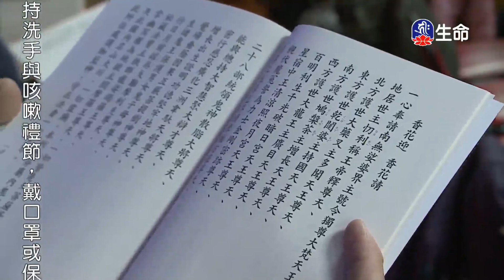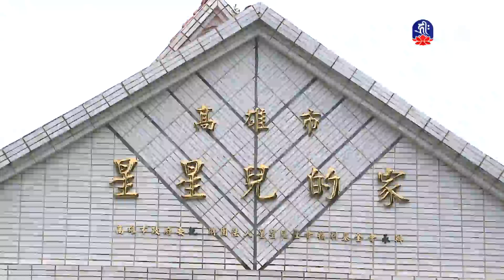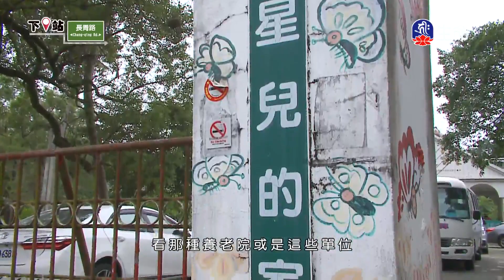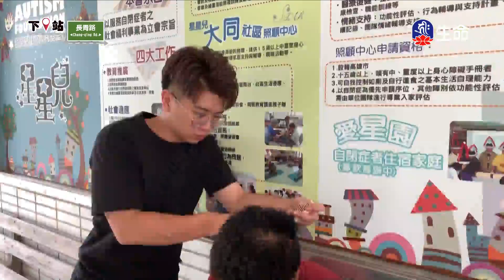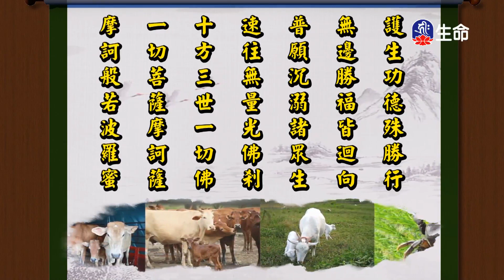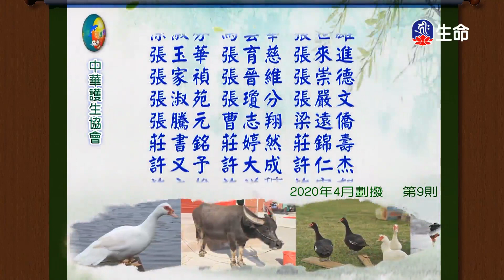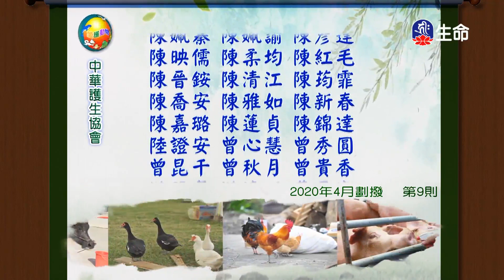調伏自心佛學問答_海濤法師般若講座_(lifetv_20210216_06：00)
海濤法師般若講座_調伏自心佛學問答。